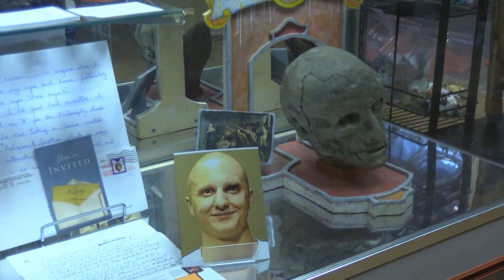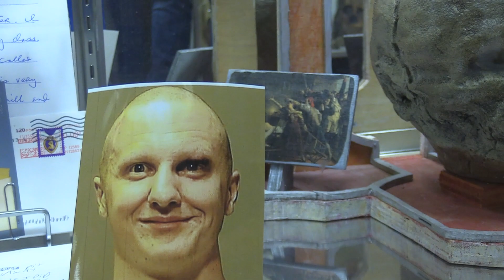Weird museum in central Pa. houses sideshow gaffs, oddball oddities and serial killer memorabilia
This Halloween season, Pennlive welcome's viewers to the world of “Paranormal PA,” a PennLive series that delves into Pennsylvania-grown stories of spirits, cryptids, oddities and legends; and the unexplained. Watch this video to go inside the House of Oddities in Elizabethtown, Pa.